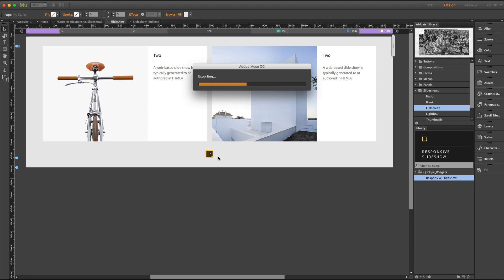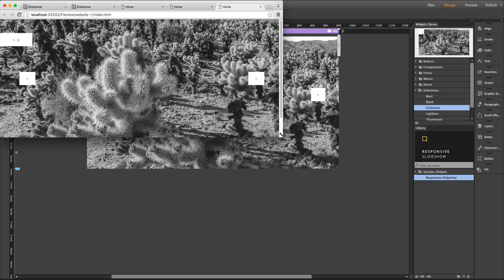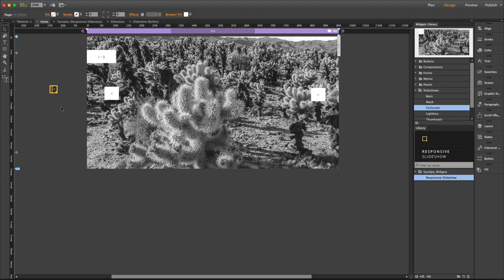Responsive Slideshow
Turn your default Muse Slideshow widget into a perfect responsive Slideshow.

No training, nothing new to learn, and this is an advantage, since you are able to work directly with the Slideshow widget in Muse and turn it into a beautiful responsive widget.

So if you already have a default Slideshow in your project, You absolutely do not need to make any changes to them, just drag/drop Responsive Slideshow QooQee widget from the Library panel on the page and that's it, you are all set.